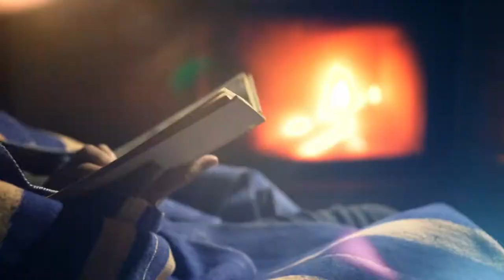Careers at Ingram Barge: The River Lifestyle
Ingram Barge Company is the largest dry cargo carrier on America's inland waterways. A newly hired deckhand begins their career with a week long orientation, followed by their first hitch on a live-aboard vessel. The towboat lifestyle is both challenging and rewarding. At Ingram, we live by The Ingram Way: Ingram associates are Honorable, Empowered, Accountable and Driven.

Interested in a career as mariner?